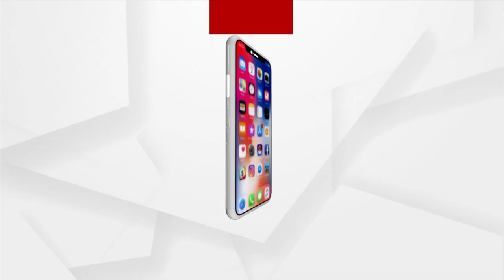AMNA SAMNA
ଆମନା ସାମନା
ଦେଖନ୍ତୁ ଭାରତୀୟ ହକି ଦଳର ପୂର୍ବତନ ଅଧିନାୟକ ପଦ୍ମଶ୍ରୀ ଦିଲ୍ଲୀପ ତିର୍କୀଙ୍କୁ
ଆଜି ରାତି ୭.୩୦